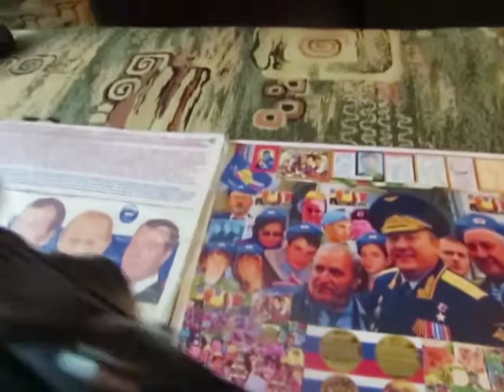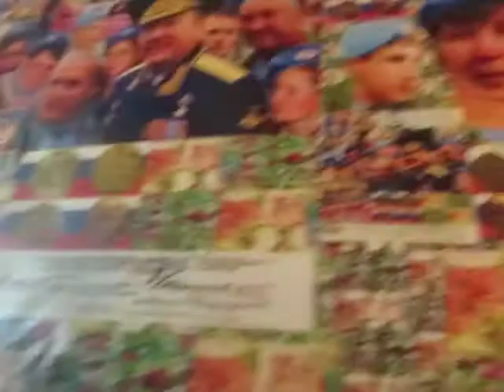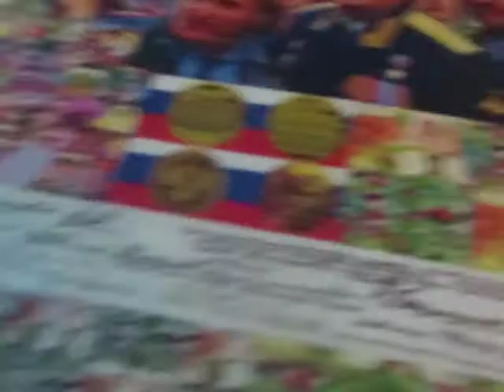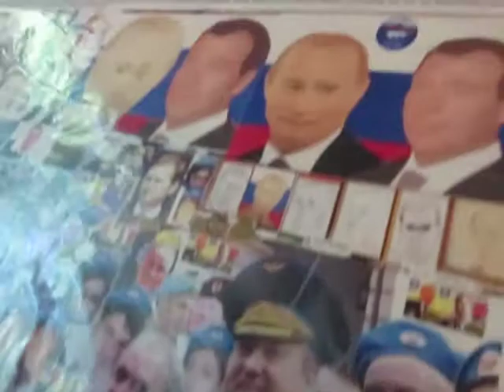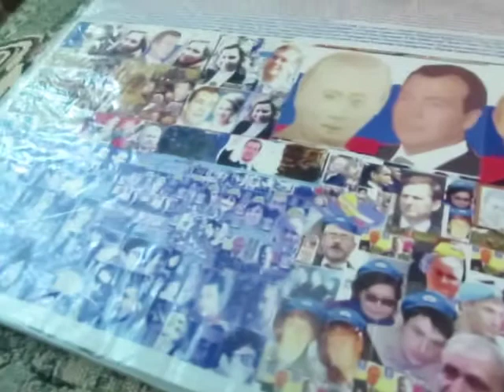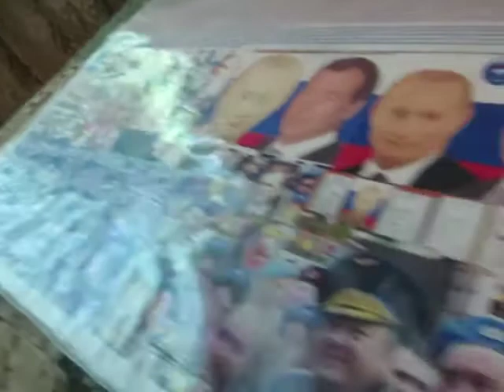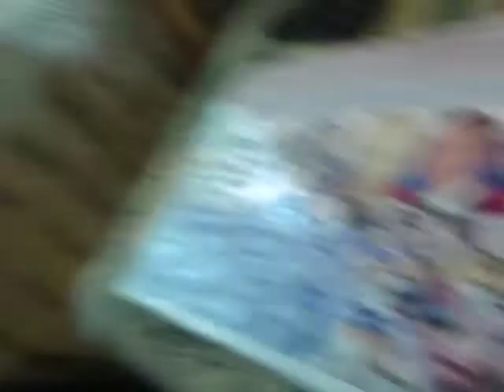Поздравляем с 300- Летием МВД ПолицииРоссии и с Днём Защиты детей! С выдающими, историческими, триумфальными самыми лучшими в мире Прямой Линией Президента РФ Путина В.В., Инаугурацией Речями Многоуважаемого Господина Президента РФ Верховного Главнокомандующего Вооружёнными Силами РФ Владимира Владимировича Путина  с назначением Многоуважаемым Господином Президентом РФ Верховным Главнокомандующим Вооружёнными Силами РФ Владимиром Владимировичем Путиным руководителем Правительствас  РФ Многоуважаемого Господина Председателя Правительства РФ и Партии Единая Россия Медведева Дмитрия Анатольевича и утверждением его ГосДумой Герои РФ самые лучшие в мире! С Днём Великой Победы 9 Мая 2018 года, С Вознесением Господним!